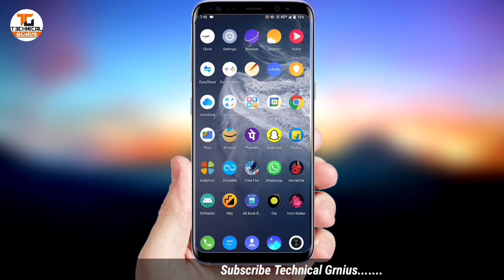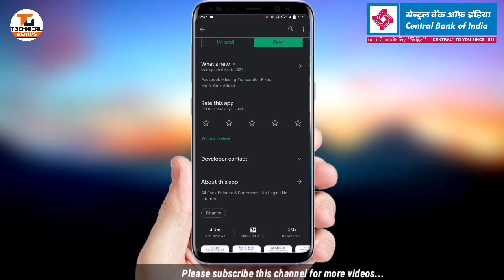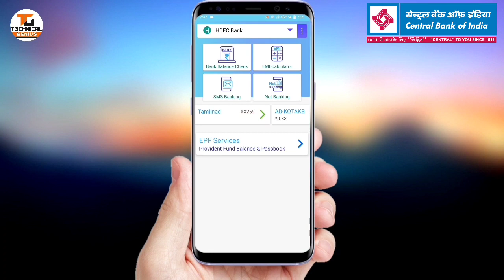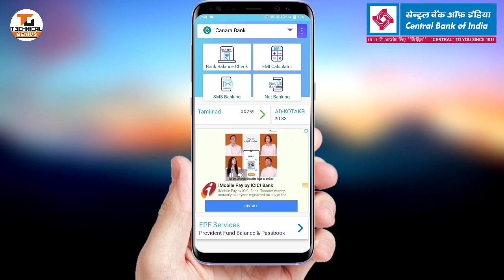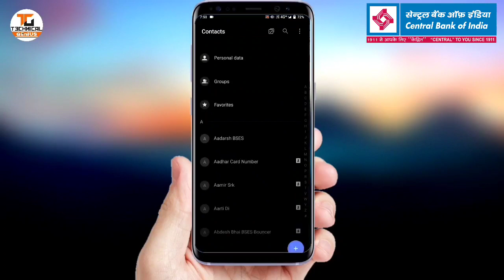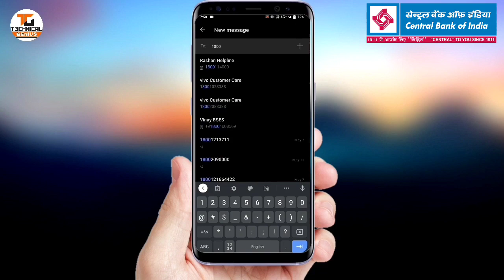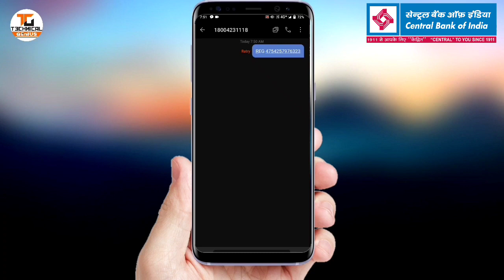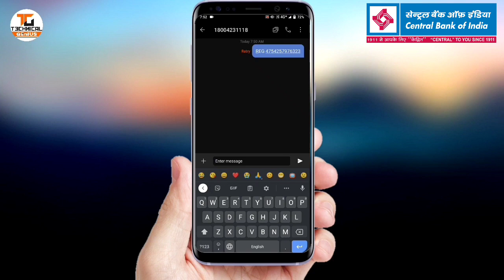How To Change/Register Mobile Number In Central Bank/ Central Bank Me Mobile Number Kaise Update CBI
How To Change/Register Mobile Number In Central Bank | Central Bank Me Mobile Number Kaise Update

Dosto Aaj Is video me humne bataya hai ki kya koi aisa process Central Bank me available hai jisse yah kaam aap Ghar baithe kar sakte hai, agar hai to wo process kya hai, Aur agar nahi hai to aapko kya Karna padega mobile number Change / Register Karne Ke Liye? Isliye is video ko pura jarur dekhe,

Hello, friends in this video I will show you how to Register and Change mobile number in Central Bank of India i will show you all method so guys please watch full video,

YOU CAN BUY👇
Boya M1 Mic
Tripod 3110
Camera Phone
boat headphones Bluetooth
realme q2 neo buds
camera tripod
tripod stand with ring light
ring light
DSLR camera for video shooting
background green kapda